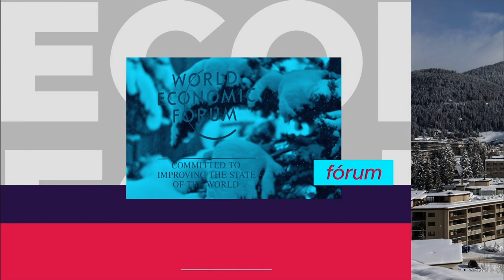Entrevista exclusiva com Carlos Eduardo de Freitas - Bloco 3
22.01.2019 - NBR Especial: Nesta semana, o Fórum Econômico Mundial realiza a edição de número 49 em Davos, na Suíça. O tema é: Globalização 4.0, modelando uma nova Arquitetura na era da quarta Revolução Industrial. O entrevistado é Carlos Eduardo de Freitas, economista e ex-diretor do Banco Central.